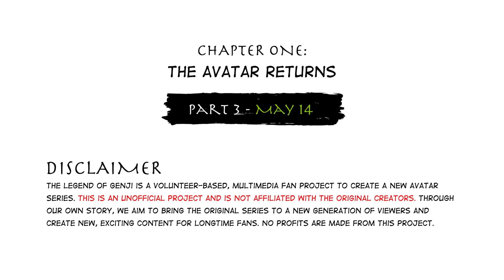Legend of Genji Just Ended With A Bang!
Legend of Genji Part 5 of Chapter 1 released last week and it was an amazing ending which sets up a lot of things for Genji as a character in the future.